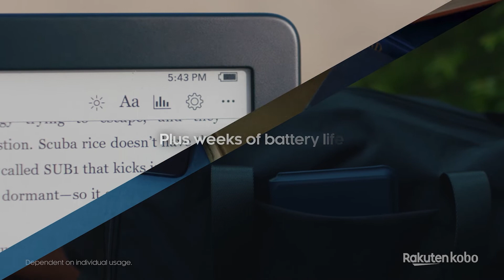Kobo Clara 2E - The more eco-conscious way to read and listen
Meet Kobo Clara 2E, a more eco-conscious eReader with big upgrades in a small package. Kobo Clara 2E is our first eReader made with ocean-bound and recycled plastic. Get lost in your latest read on an upgraded 6” HD E Ink Carta 1200 touchscreen with Dark Mode and ComfortLight PRO. Read at night without affecting your sleep quality with blue light reduction. Kobo Clara 2E’s 16GB of storage holds your entire library of eBooks and Kobo Audiobooks, and Bluetooth® wireless technology lets you listen whenever you like*. Kobo Clara 2E is waterproof and ready to read in the tub or for unexpected spills**. Make the better choice with Kobo Clara 2E, a more eco-conscious eReader.

*Audiobooks available only in select countries. Bluetooth® wireless headphones or speaker required.
**Meets requirements of IPX8 rating. Waterproof for up to 60 minutes in up to 2 metres of water.